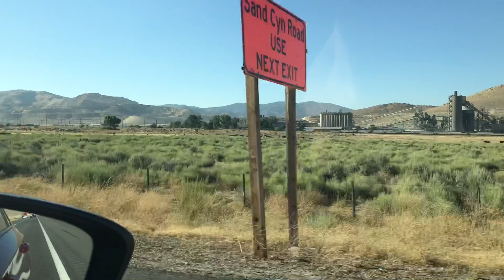High School Memories Railfanning Compilation Part 1 (9th grade Freshman year August 2020 - May 2021)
During the days of Covid lockdown, i still went out railfanning nonetheless.  Ranging from the famous Trona Railway SD40T tunnel motors, Tracy deadline of UPRR Dash 9s, SD70Ms, SD60Ms, and SD90Macs, and the last months of freshman year with Niles Canyon Railway steam engines Robert Dollar 2-6-2 no.3 and Columbia River Belt Line 2-4-4-2 #7 Skookum with a bunch of Amtrak capitol corridors.

Although the Trona railway and SoCal trip of august 6 - 7 happened a week before freshman year started, they were pretty close so that’s why I included them. Locations mainly focused on the Bay Area such as Niles Canyon, Emeryville, and Martinez but also on the Central Valley, including Tracy, Modesto, and Roseville.

All of the footage here was filmed on a IPad Pro which is the reason why many of the shots were crooked or bad.

Freshman year in review;
It wasn’t a terrible first year in high school, but it felt lonely throughout the year. I got SCP and Victorious as my main interests right up until the end of the school year, where my interests switched to Hannah Montana and Life of Luxury. Something felt soothing about the first semester of the year and the 2nd which felt lonely and unknown until April. From then on until June 3rd, there was some lost exciting vibe as the days get warmer.